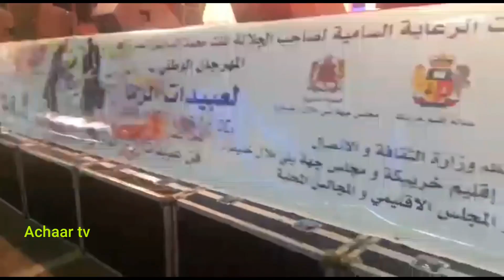احيدوس اعريمن ايت وراين Ahidouss ayt warayn